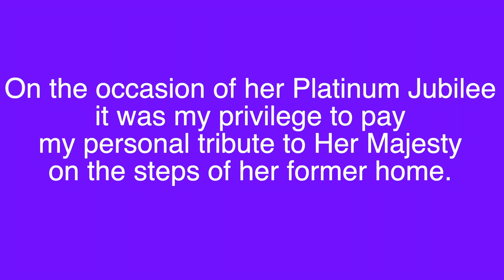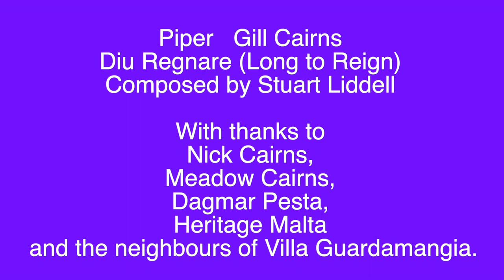Gill Cairns plays the Platinum Jubilee pipers' tribute.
Played at Villa Guardamangia, Malta on 2nd June 2020 at 21:35